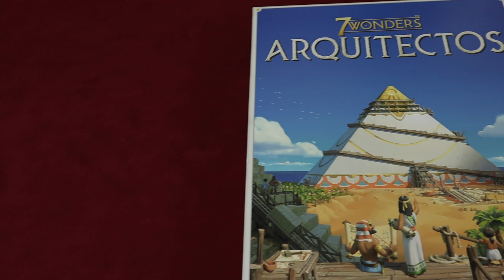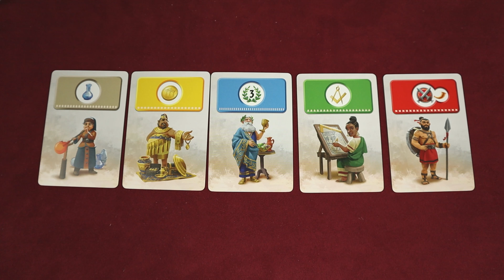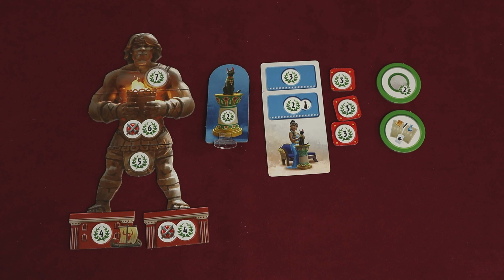Como Jogar 7 Wonders Arquitectos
Hoje venham aprender a Jogar 7 Wonders Arquitetos. Um dos mais recentes jogos da @MEBOGames

Neste jogo, vocês vão construir um maravilha, para isso vão contar com a ajuda de diferentes personagens